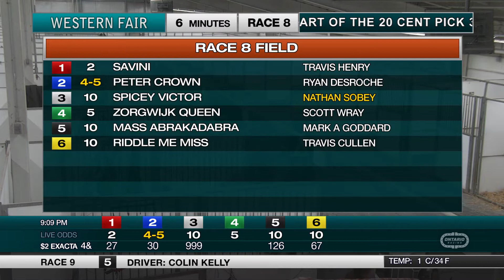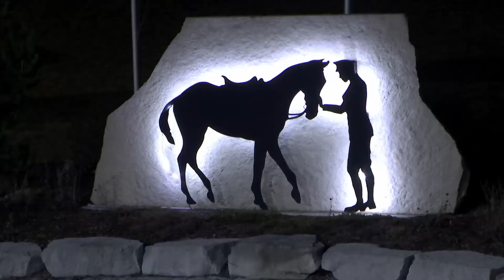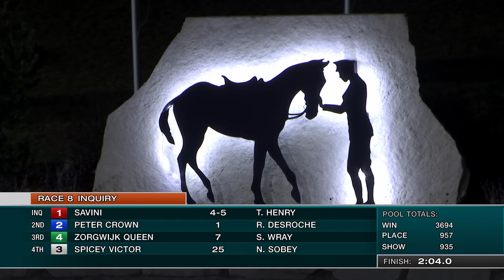The Raceway - Wednesday March 9, 2022 - Race 8